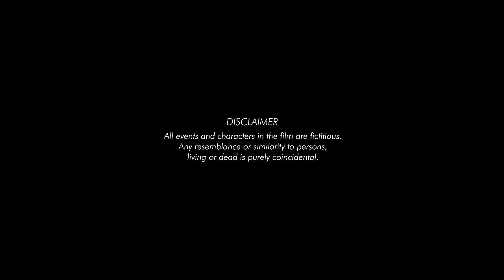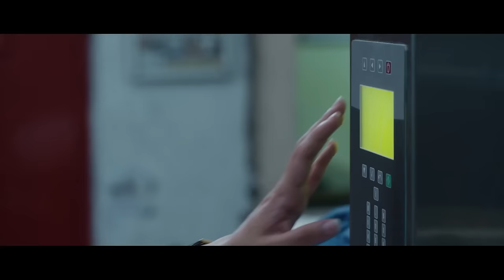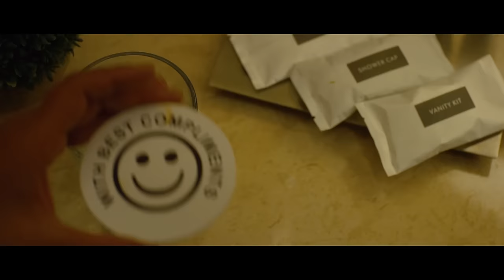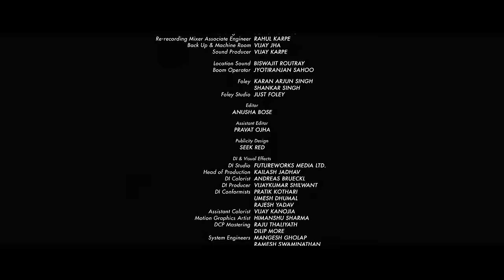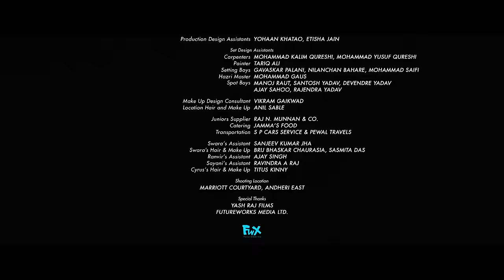Shame I Ranvir Shorey, Swara Bhasker, Anusha Bose I ROYAL STAG BARREL SELECT LARGE SHORT FILMS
A businessman. A housekeeping lady. One business trip and everything changes for the worst. Watch Shame directed by AnushaBose, starring RanvirShorey, SwaraBhaskar a perfect shortfilm that will keep you hooked till the very end.

👉 Synopsis
Dive into the heart-wrenching narrative of "Shame," a powerful short film that unravels the complexities of human emotions with unparalleled depth and sensitivity. Directed by Anusha Bose, "Shame" boasts an ensemble cast featuring the exceptional talents of Swara Bhasker, Ranvir Shorey, sayanigupta and tarasharma

In this gripping tale, Swara Bhasker delivers a compelling performance as the central character grappling with the weight of her past. Ranvir Shorey's portrayal adds layers of complexity to the storyline as he navigates the intricate dynamics of guilt and redemption.

As the narrative unfolds, we are drawn into a world where shame and remorse intertwine, leaving indelible scars on the souls of those affected. "Shame" is more than just a short film; it's a poignant exploration of the humancondition where the line between right and wrong blurs, and forgiveness becomes the ultimate redemption. Through its evocative storytelling and stellar performances, the film forces us to confront uncomfortable truths about our own capacity for empathy and understanding.

For fans of Swara Bhasker, Ranvir Shorey, Sayani Gupta, and Tara Sharma, "Shame" offers a rare opportunity to witness their talent in a narrative that pushes boundaries and challenges conventions. Their chemistry on screen is palpable, breathing life into characters that linger in the mind long after the film ends.

Timestamps:
0:24 Swara Bhaskar / Ranvir Shorey
0:28 Sayani Gupta / Cyrus Sahukar
0:33 Tara Sharma Saluja / Seema Pahwa
1:05 Producer Sharat Katariya
24:28  A Film by Anusha Bose

Whether you're drawn to stories of redemption or simply appreciate finely crafted filmmaking, "Shame" is sure to leave a lasting impression. Don't miss out on the chance to experience this captivating exploration of guilt and redemption.

🎬 Director: Anusha Bose
🎞️ Cast: Ranvir Shorey, Swara Bhaskar, Tara Sharma, Sayani Gupta, Seema Pahwa

Watch "Shame" and immerse yourself in a world where the human spirit triumphs over adversity, one poignant moment at a time.